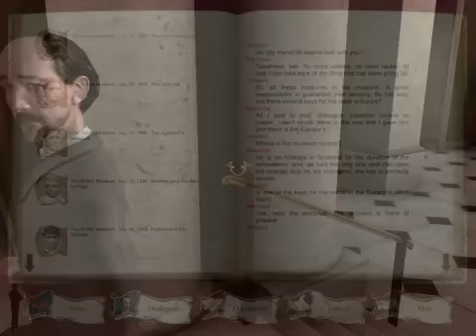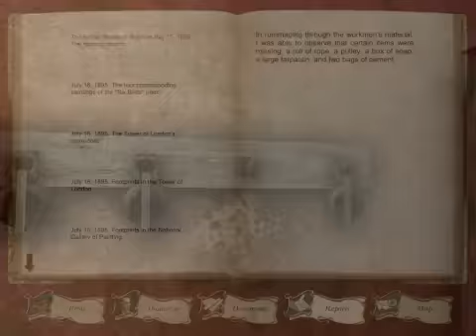Sherlock Holmes Nemesis part 27 Looking for Clues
Remember, Iron Bars are the building block of all reality.  ANYTHING can be made from them.